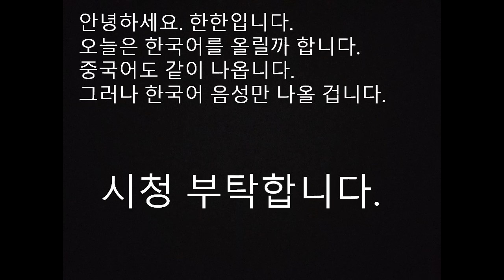한국어 중국어 뒷모습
뒷모습 后面
1. 등 背 Bèi
2. 팔꿈치 肘 Zhǒu
3. 엉덩이 屁古股 Pì gǔ gǔ
4. 허벅지 大腿 Dàtuǐ
5. 종아리 小腿 Xiǎotuǐ
6. 발가락 脚趾 Jiǎozhǐ
7. 뒤꿈치 脚后跟 Jiǎohòugēn